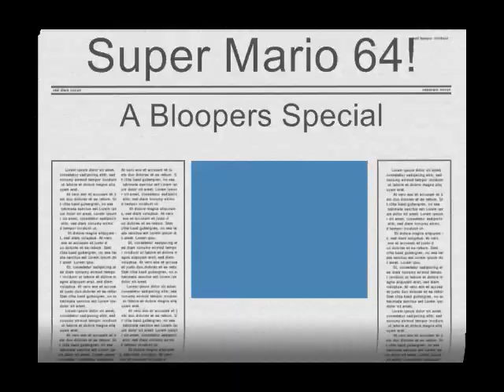The Wimpy Mario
Mario turns wimpy in "The Wimpy Mario"